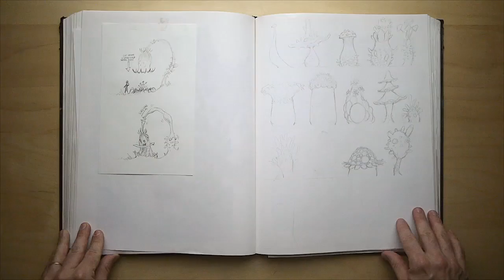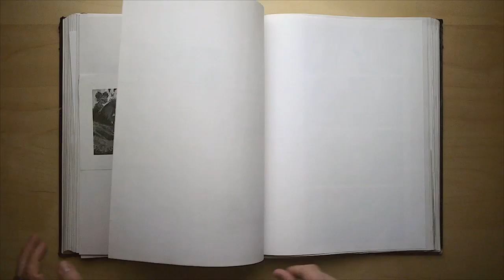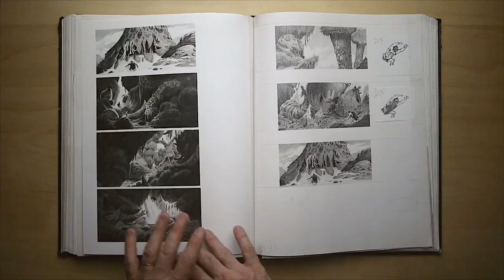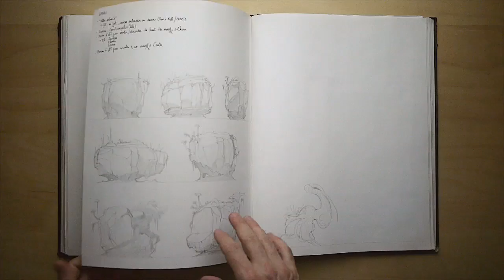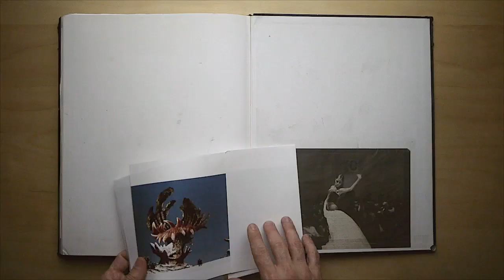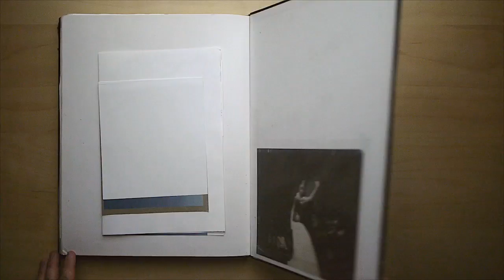The Croods Sketchbook / Nov 2008 - Dec 2010 PART III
This is the fourth and lastpart of the sketchbook videos I will posted about this particular sketchbook. Most of the drawings were made while I was working on the Croods as a visual development artist.